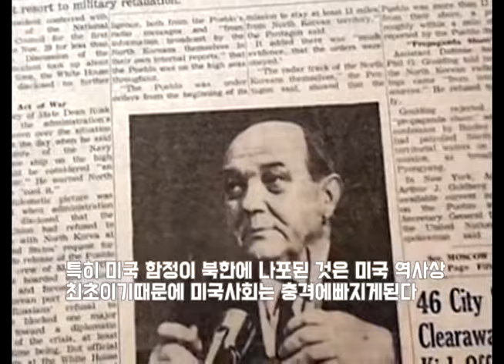북한VS미국 북한에 납치된 미국함선 푸에불로호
미국 역사상 최악의 정보유출사고
북한에 납치된 미국함선 푸에불로호